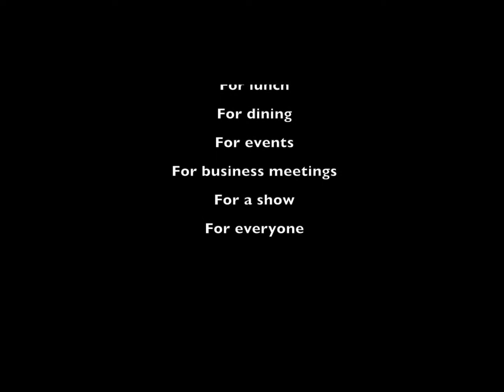A Colosseum Minute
A one minute visit to Watford Colosseum.

Credits:
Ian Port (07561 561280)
Steve Martin